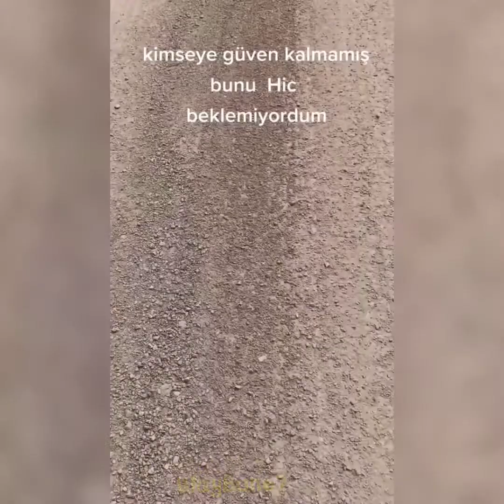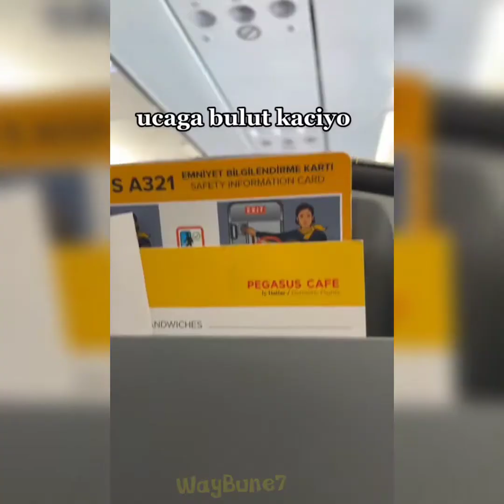Tiktok Ağustos Ayı Komik Videolari- Vay BuNe 😂2022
Merhaba Arkadaşlar; Yeni Derlememize Göz Attın . İnsanların Komik Videoları Eğlenceli Videolar Umarız Hayatınızı Daha Eğlenceli Getirir ve Beğenirsiniz.

✅Bu Video; Tiktok Komik Yüz Efektleri Akımın en Komik Eğlenceli Videolar Edit yaptık İyi Seyirler Dilerim.

yeşim tiktok video
Emrah sürmeli tiktok video
arıza adem video
yeşim Tiktok Videoları
Mükremin tiktok
ayazcan 25
engin brodeci tiktok videolari
sempatuco tiktok videolari
bigyek tiktok videolari
mizahfora tiktok videolari
tunacii tiktok videolari
İlyas alev tiktok videolari
teyy tiktok videolari